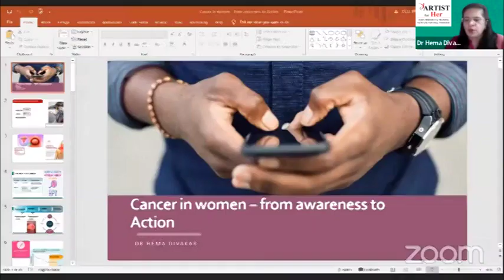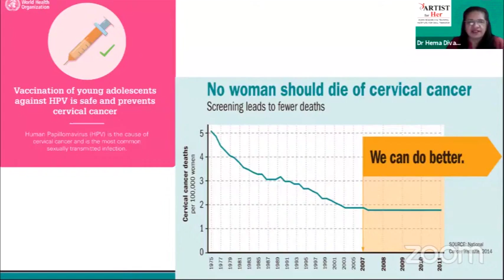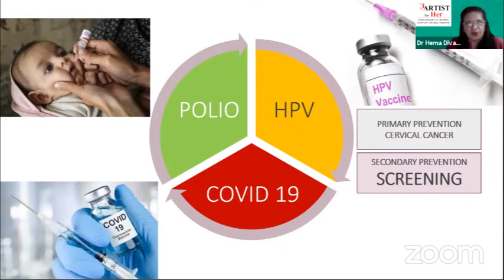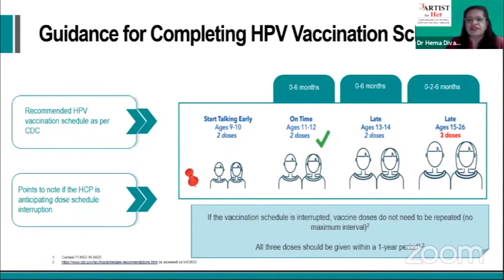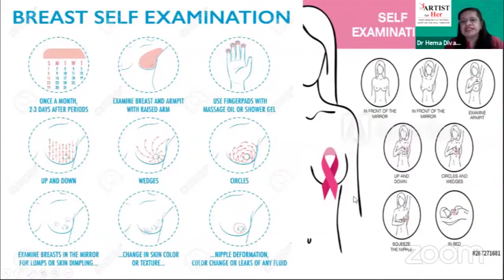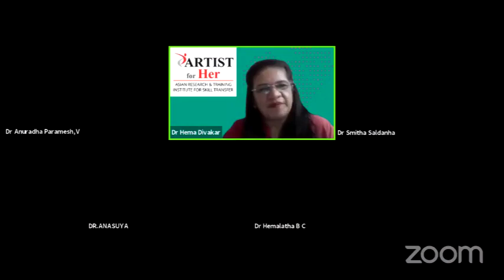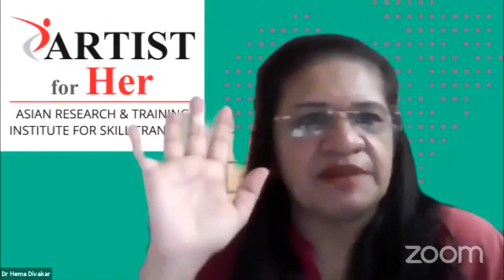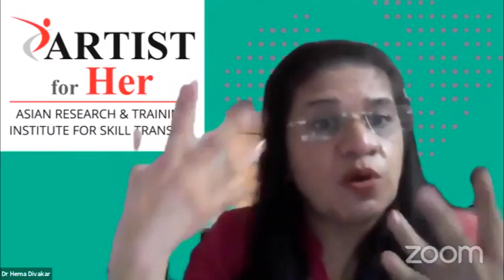Dr Hema Divakar speaks on “Carcinoma in Women” at the IMA Bangalore Webinar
IMA Bangalore Webinar on "Carcinoma in Women"
Speaker - Dr Hema Divakar